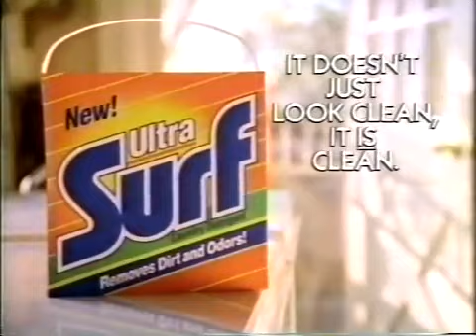WPBF (ABC) commercials - February 9, 1992 - #1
Includes the following commercials/promos:

- Saturn
- Florida Orange Juice
- H&R Block
- Quaker Oat Life
- Good Morning America in Hollywood promo
- Promos for FBI: The Untold Stories and American Detective
- Ultra Surf
- Johnsonville Bratwurst

Aired during part 1 of The Burden of Proof.